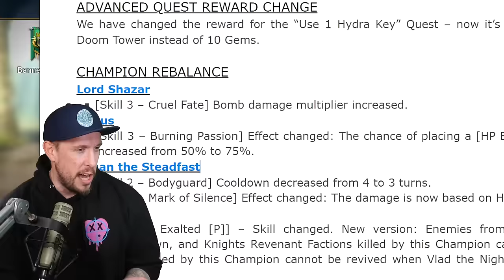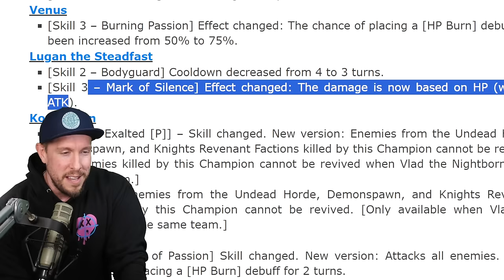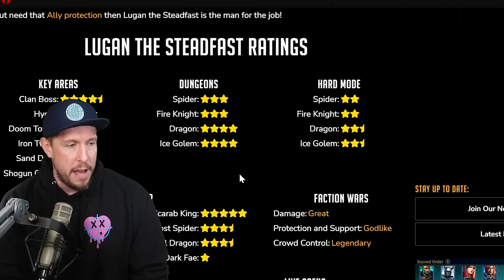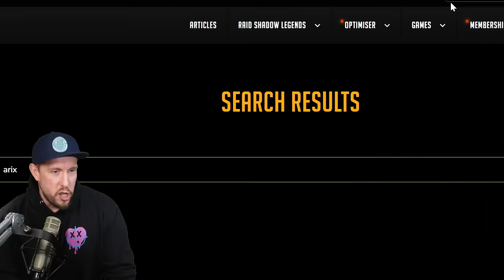I have been sleeping on this OLD SCHOOL Legendary for YEARS!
RAID Shadow Legends | Lugan the Steadfast Has an Elite A1

Today in RAID Shadow Legends we'll take a look at old bumblebee Legendary Lugan the Steadfast. Enjoy!